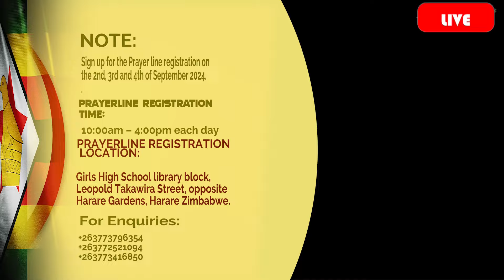PROPHET TB JOSHUA IS ABOUT TO LAND IN ZIMBABWE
For Prayer & Counseling Please contact

To visit Us Contact